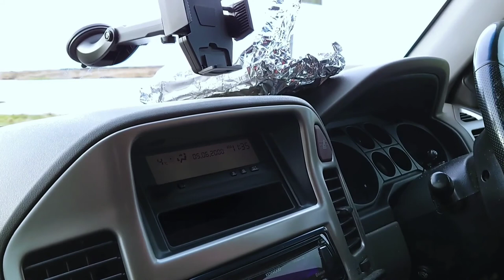EXPLORING THE ISLAND | Family life in the Hebrides | Island Wife Hebrides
Exclusive to Island Wife Hebrides Patrons explore the island with us

Exploring the island/ slow scenes from home / chat with me

LATEST ✏️ PART TWO - Edge of the island